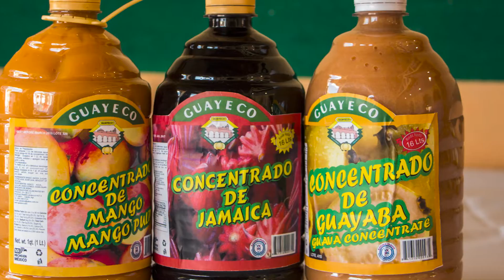El Guayeco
Blvd. Rodolfo Landeros #407 -A Col. Centro, Calvillo, Ags